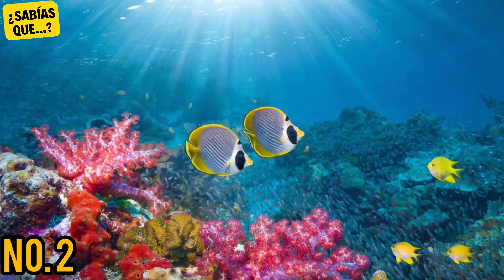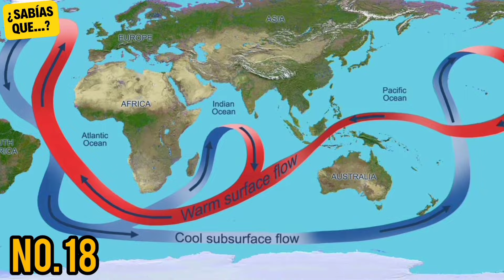Sumérgete en las Profundidades del OCÉANO: ¡Sus SECRETOS!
Sumérgete en un viaje fascinante por las profundidades del océano, donde exploramos algunos de sus secretos más impresionantes.

El canal ¡Sorpréndete! te invita a sumergirte en un mundo de conocimientos fascinantes: desde los secretos mejor guardados de celebridades hasta los misterios ocultos de la naturaleza y asombrosos episodios de nuestra historia.

Prepárate para aprender, sorprenderte y expandir tu mente con cada video.
¡Comencemos este emocionante recorrido juntos! 🚀🔥